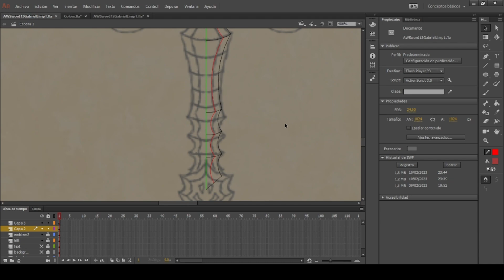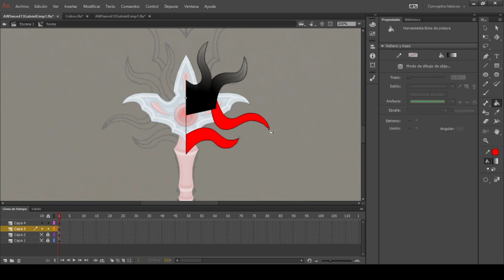Adobe Animate Speed Art - Sword 6 🖌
Video painting a sword!